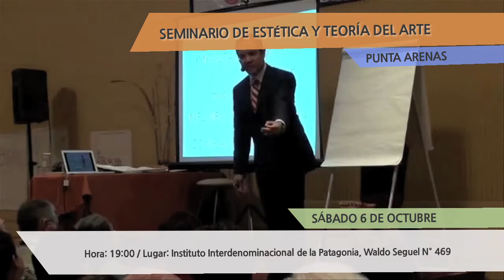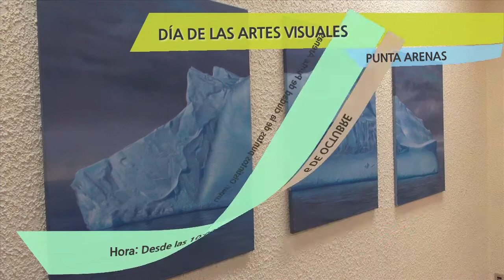Cartelera Cultural 4 octubre de 2012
Bellyaustral 2012
Fecha: sábado 6 y domingo 7 de octubre
Hora: 20.00
Lugar: Hotel Casino Dreams, Punta Arenas.
Este espectáculo de danza árabe contará con exponentes locales y de Santiago.
Durante la primera jornada se elegirá a Miss Bellyaustral 2012. Mientras que el
segundo día se realizará una gran gala en el mismo recinto. Organiza la Escuela de
Danza de Paz Solar. Valor de las entradas: 3.000 y 5.000 pesos.

Seminario de estética y teoría del arte
Fecha: sábado 6 de octubre
Hora: 19.00
Lugar: Instituto Interdenominacional de la Patagonia, Waldo Seguel N° 469,
Punta Arenas
Las clases, a cargo del licenciado en Arte, Alberto Aguilar, se realizarán todos los

Concierto coro de cámara UMAG
Fecha: 5 de octubre
Hora: 20.00
Lugar: Club de la Unión. Plaza Muñoz Gamero 716. Punta Arenas
Esta presentación, dirigida a todo público, se realiza en el marco del aniversario 51° de
la Universidad de Magallanes. Acceso gratuito.

Día de las Artes Visuales
Fecha: 6 de octubre
Hora: Desde las 10.00
Lugar: Distintos puntos de la ciudad de Punta Arenas
Artitas visuales y artesanos de Punta Arenas abren las puertas de sus talleres
para mostrar su trabajo y fases del proceso creativo. Alrededor de una docena de
exponentes de estas disciplinas interactuará con el público y mostrará sus obras.
Informaciones del recorrido en oficina del Consejo de la Cultura de Magallanes, Pedro
Montt 809, Punta Arenas.

Exposición Lobo Austral Antártico
Fecha: hasta el 5 de octubre
Hora: De 10.00 a 19.00 horas
Lugar: Galería Casa Azul del Arte. Avenida Colón 1027, Punta Arenas
Esta muestra, de Rodrigo Molina, es un proyecto Fondart 2011 y considera esculturas
que representan la relación de esta especie mamífera con el hombre en la zona
austral.

Jornadas Culturales de Magallanes
Hora: 20.00
Lugar: Teatro Municipal José Bohr, Punta Arenas
Con las presentaciones del grupo de flamenco "La Triada" y la Escuela de Danza
Mariné, continúa este gran evento musical en la región. El acceso es gratuito. Detalles

Exposición de grabado
Fecha: Entre el 6 y 20 de octubre
Hora: 16.00 a 21.00 horas
Lugar: Centro Cultural Imago Mundi, Mejicana 252, Punta Arenas.

"Imágenes en grabado del siglo XIX de San Gregorio", se denomina la muestra
que incluye trabajos elaborados por alumnos asistentes al taller de esa
disciplina dictado por Constanza Cortés, en el marco de ejecución de un
proyecto Fondart Regional 2012. El acceso es gratuito.

Presentación de novela La batalla de Placilla
Hora: 19.00 horas

Lugar: Auditorio Ernesto Livacic, Universidad de Magallanes.
El escritor nacional Marcelo Mellado presentará su novela "La batalla de
Placilla". Este texto en 252 páginas recrea el conflicto de 1891 que reordenó
para siempre la estructura social y política del país. El acceso es gratuito.